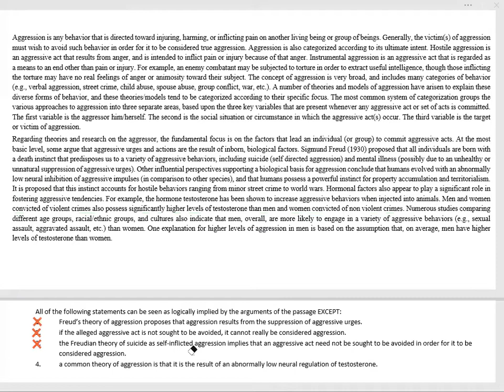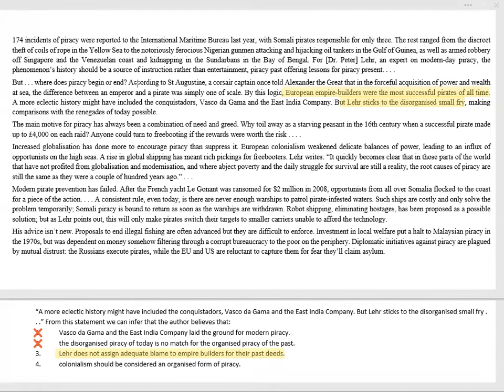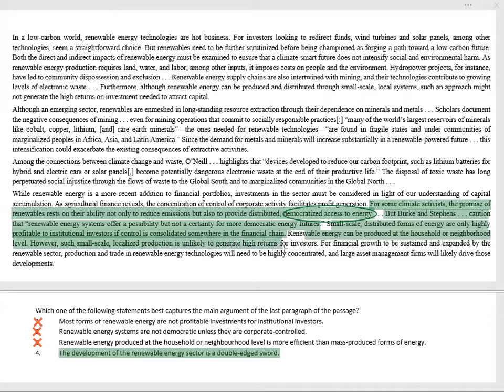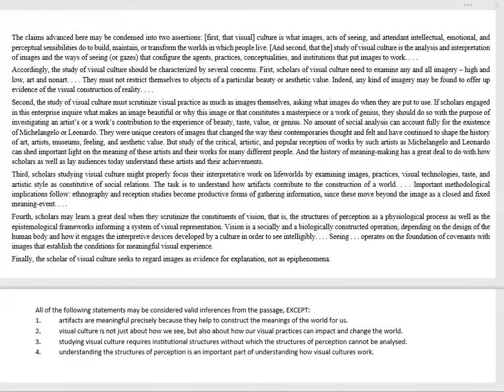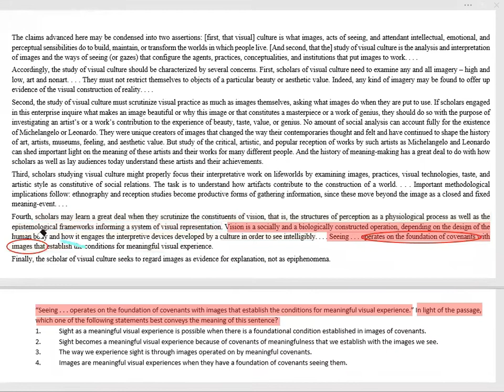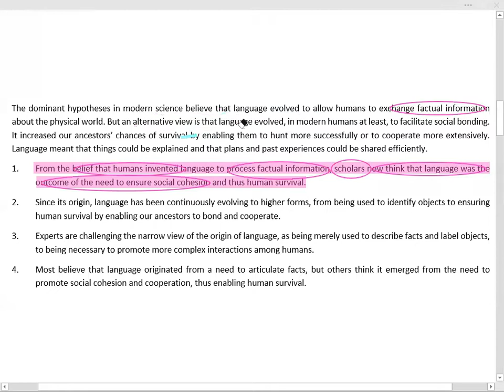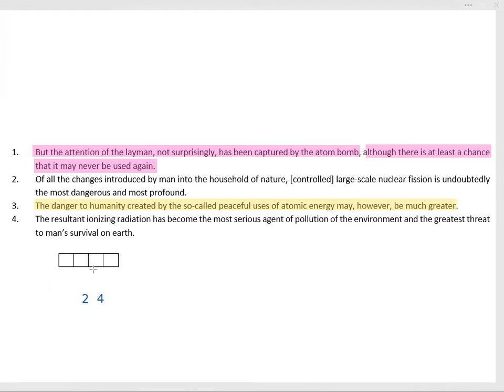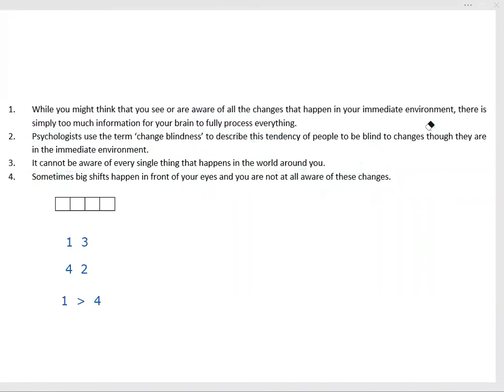CAT 2020 Slot 2 RCVA Solutions | All Questions Compiled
CAT 2020 Slot 2 VARC Section Solution. | Cat 2020 VA RC Slot 2 solved | CAT 2020 RC VA Solution | CAT 2020 Solutions | CAT 2020 Slot 2 Solutions